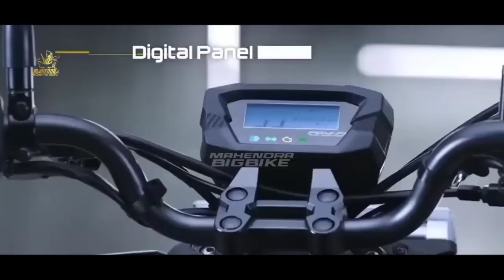HONDA LUNCURKAN 2024❗NEW VARIO 125 STREET 2024 HARGA SUPER MURAH DI INDONESIA!?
FAZZIO 2024 |